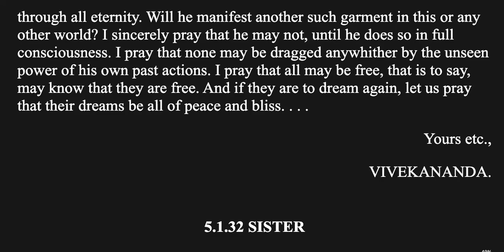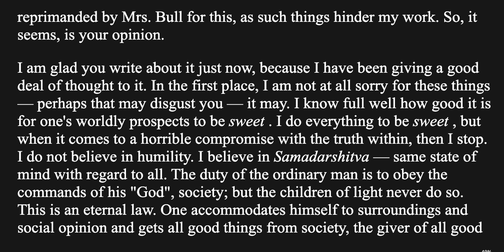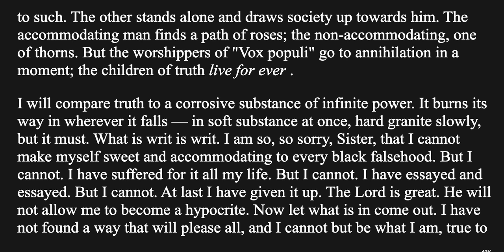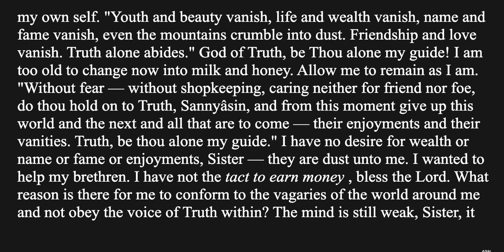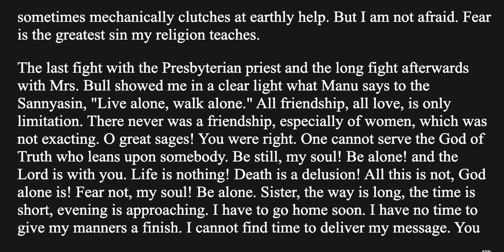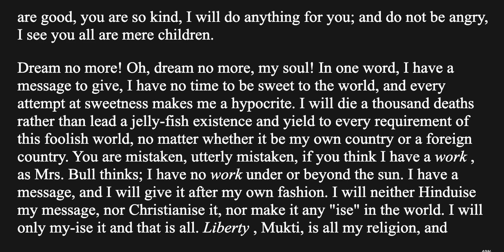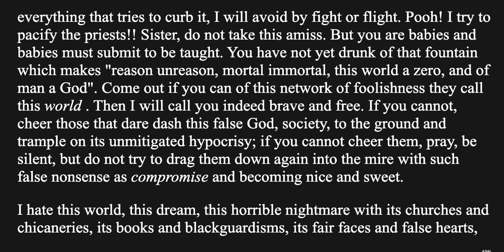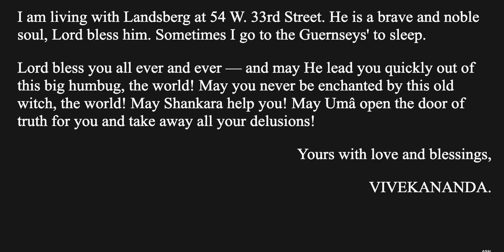The Complete Works of Swami Vivekananda Vol 5.1.32 Epistles First Series - Sister | Audiobook